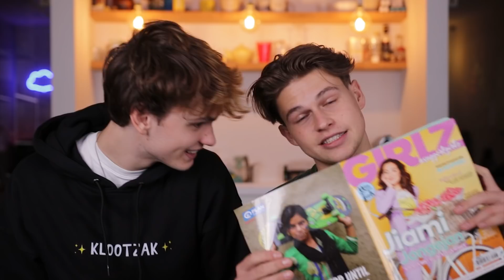“MOET IK HET DOORSLIKKEN??” 😳🤭 | JLDG 47 met Melle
Mathijs en Melle lezen voor uit een blad dat voor meiden is bedoelt waar allerlei vragen in staan over $%& en meer 🤫

Teenmag is het grootste tienermeiden platform van de Benelux. We zijn actief op Instagram, TikTok, YouTube en onze website en streven er naar om als allersnelste de hotste Celeb & Gossip nieuwtjes in jouw feed te krijgen! Daarnaast schrijven we op onze website artikelen over Beauty, Fashion, Lifesyle en Body. Op dit YouTube kanaal kun je allerlei leuke series vinden, deze gaan niet alleen over celebrities, maar bijvoorbeeld ook over hoe jongens over meiden denken!

FAQ:
- Heette dit kanaal eerst niet anders?
Ja dat klopt! Thomas Brok (aka Korthom) startte dit kanaal in 2015, toen heette het nog Korthom. In 2019 veranderde hij de naam naar Teenmag by Korthom, omdat hij zoveel in het idee van Teenmag geloofde en er al veel Teenmag-achtige series op het kanaal stonden.
- IK BEN EEN JONGEN!!? En jullie noemen dit een meidenplatform?
Neem dat met een korreltje zout ;) Het ligt bij ons lekker in de mond om te zeggen dat het een meiden platform is, maar feit is dat 10% van onze kijkers man is, dus dat is niet gek en je bent meer dan welkom.
- Kan ik contact met jullie opnemen?
Ja dat kan zeker, mail dan naar redactie 🍪teenmag.nl

Aanvragen: mehria 🍩korthom.nl
Redactie: redactie 🍪teenmag.nl